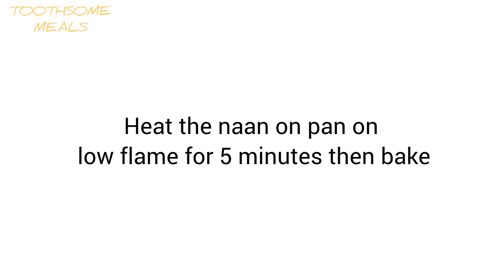Qeema Nan Recipe. Easy and delicious Nan recipe that every one must try!! / Mince filled Nan.